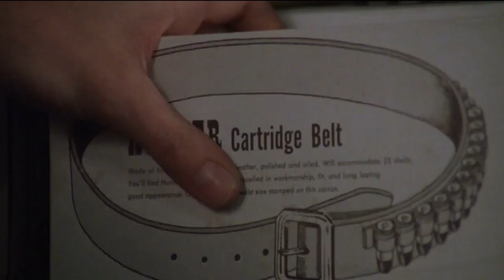Dawn of the Dead Movie Review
4 different people try their best to survive the Zombie Apocalypse while trapped in a mall.